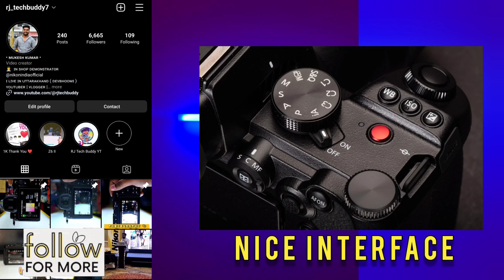Panasonic Lumix S5 Mark II Review | Best Camera of 2023? Hindi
Is video me mene Panasonic Lumix S5 Mark II ka Features ka review share kiya hai, Ye camera ek Hybrid Camera hai, Panasonic ne is camera ko bahut jyaada upgrade kiya hai. Apko is camera me kya-kya new features dekhne ko milta hai, is video me dekhne ko mil jata hai.

Nikon Best Amazon Deals : Kuch Behtar Vlogging Camera
NIKKOR Z DX 18-140mm f/3.5-6.3 VR
Nikon Camera Z 30
Nikon Camera Z 50

Canon Best Amazon Deals : Kuch Behtar Entry Models Camera
Canon EOS 1500D
Canon EOS 200D II
Canon M50 Mark II

Sony Best Amazon Deals :
Sony Alpha ZV-E10

VILTROX 35mm f1.8 Nikon z Lens

Sony ECM-G1 Shotgun Microphone

Nikon Digital Camera Z 30 kit

कुछ और बेहतरीन कैमरे .

Fujifilm X-S10 Mirrorless Camera

Fujifilm X-T3 26.1 MP Mirrorless Camera

Sony ZV-1
Sony A6400
Canon 1500D
Canon M50 ii
Canon 200D ii
Panasonic Lumix G7

Best Amazon Deal

Nikon Z30
Nikon Z50
Nikon Zfc
Nikon Z5
Nikon Z6
Nikon Z6II
Nikon D780
Nikon D850

1- Nikon Z50 Camera
2- Mobile Poco X3 Pro
3- Realme 8i
4- Boya M1 Mic
5- JBL CSLM30B Mic
6 - Gorilla Pod

1- Godox SB-UBW80, Octa Softbox
2- DIGITEK® (DLS-9FT) Lightweight
3- Black Backdrop Background
4- SHOPEE Light Lamp Holder
5- Syska 40-Watt LED Bulb (White)
6- Wipro 12W LED White Bulb